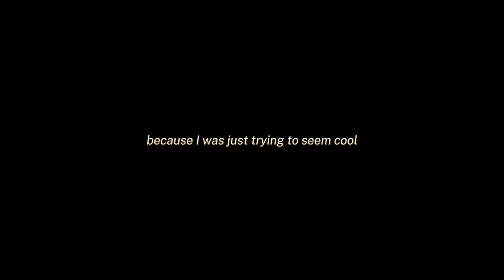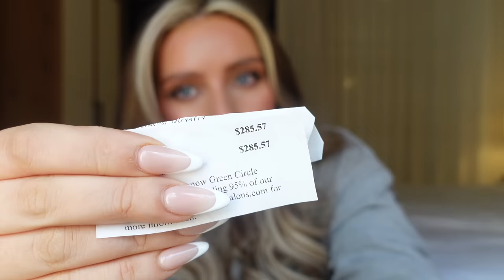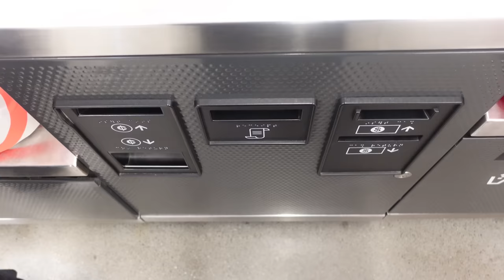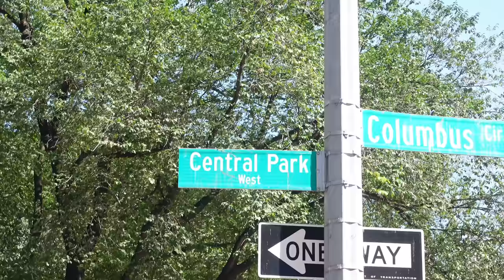come to NYC with me vlog (being delusional, eating good, snack trips & being a classic tourist)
wait wait wait... hold on.
not me posting a video a WEEK after my last🥳
i can't promise you a video in another week tho lol, but hey, you never know!

but no enjoy my FAKE solo trip to new york (lol delusional) but maybe one day we can build up the courage to go abroad alone!!!

My nyc rec:
- Leon Bagels
- Prince St Pizza (you have to get the vodka slice)
- Milano Market (for the caesar wraps)
- Whole Foods (for snacks lol) but more specifically the central park west location!!!
- Nobu
- Cava (i know its not nyc exclusive, but IT WAS SO GOOD)
- Bus tour (if you're an overwhelmed girlie like me)
-Boats in central park (didn't film but was one of my fave things we did)